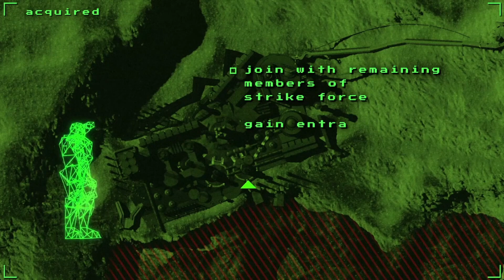The Fish Gag Noise │ Quake II (Episode 10) │ BACKSEAT GAMER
Now that Christmas is over, it's back to our normal horses#!t with more Strogg jammin' while we talk about fish gagging, the "you've got mail" guy and much more.